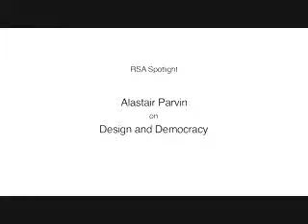RSA Spotlight Alastair Parvin on Design and Democracy